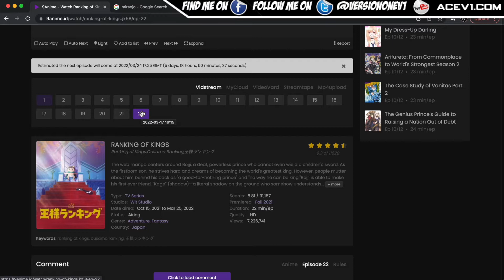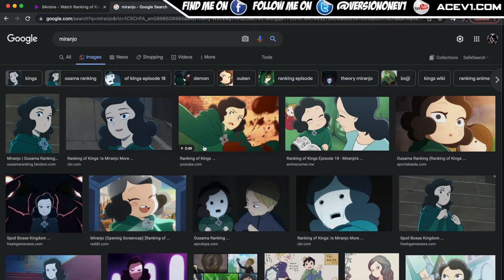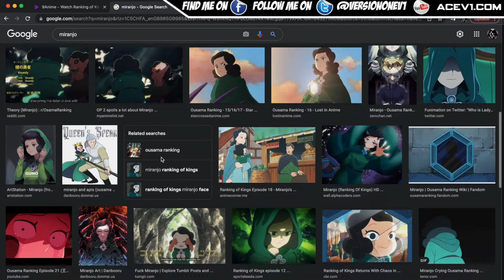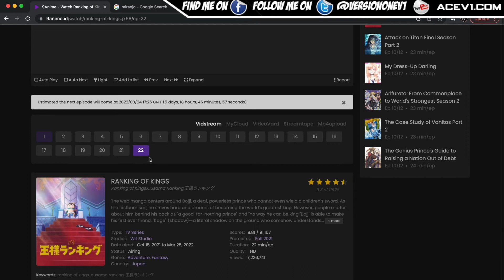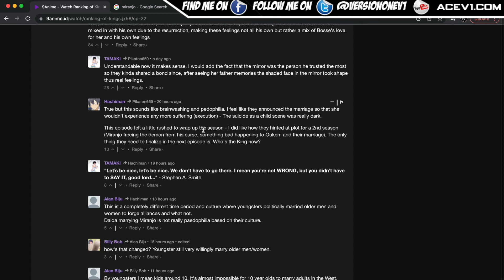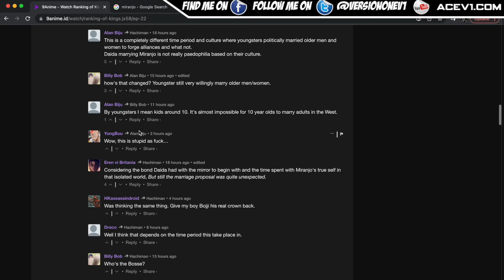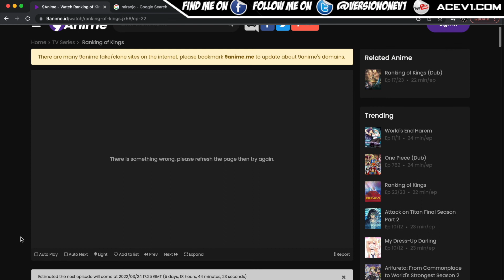Ranking Of Kings Episode 22 Reaction RANT!